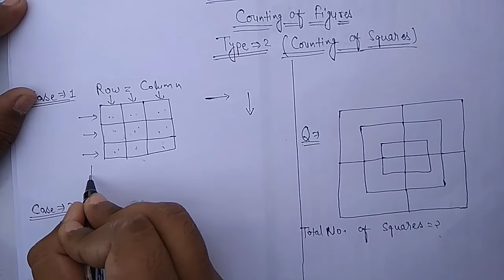#2 Best Concepts & Tricks for Counting of Figures | Squares | Rectangles | Reasoning | MATHS VISION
Es video me maine Counting of Figures ke type- 2 aur type- 3 par questions ko concepts aur tricks dono methods se solve karvaye hain jo kisi bhi competitive exams ke liye  useful hoga.